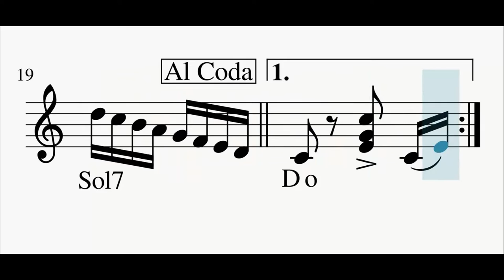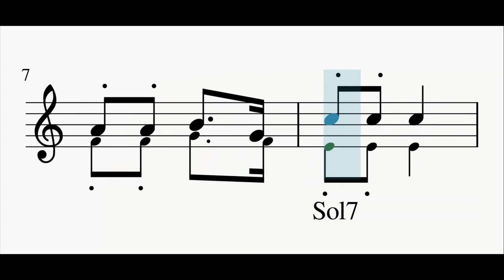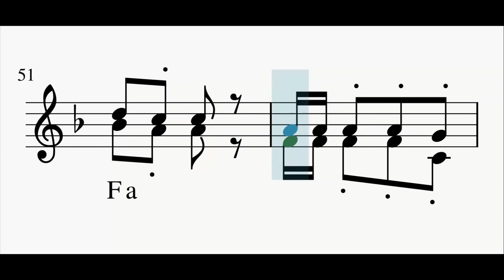Polka per Fisarmonica. Giuseppe Zaffiri, "Tanti Baci". Italvox Edizioni Musicali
Polka per Fisarmonica.
Giuseppe Zaffiri, "Tanti Baci".